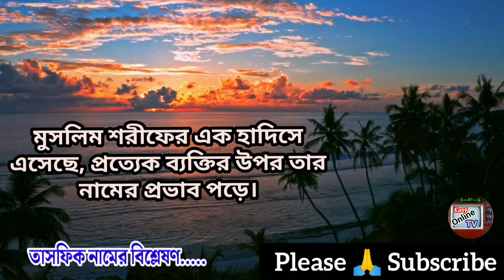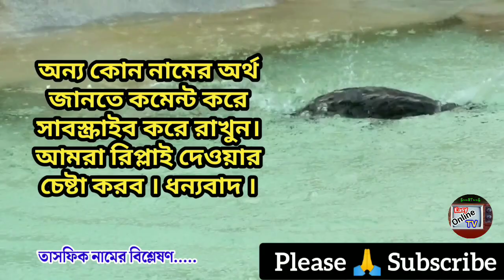তাসফিক নামের অর্থ কি | Tasfiq name meanings | What is the meanings of Tasfiq? | Easy Online TV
তাসফিক নামের অর্থ কি | Tasfiq Name Meaning | Tasfiq Namer Ortho ki | Tasfiq name meanings | ছেলেদের ইসলামিক অর্থসহ নাম | Online TV
Easy